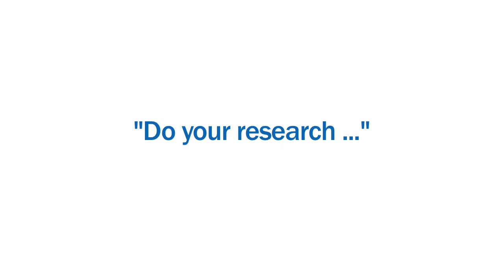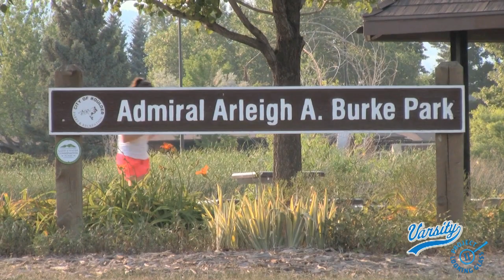PLGII: Do Your Research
Cheryl discusses how more people are completing extensive research prior to moving into a continuing care retirement community to see what community best fits their unique needs.